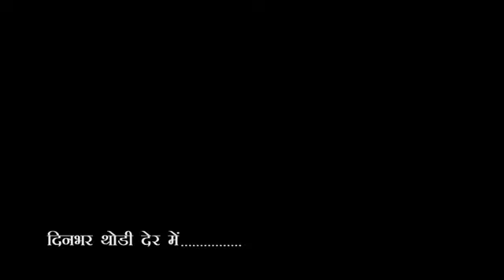City-1 News Headlines Gorakhpur 30/03/2024